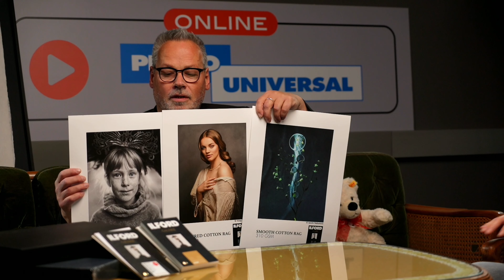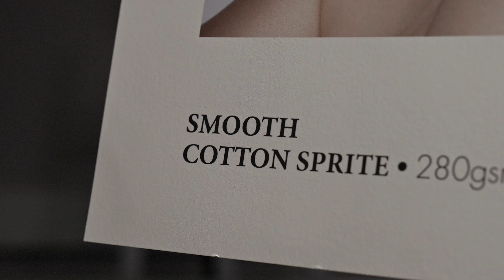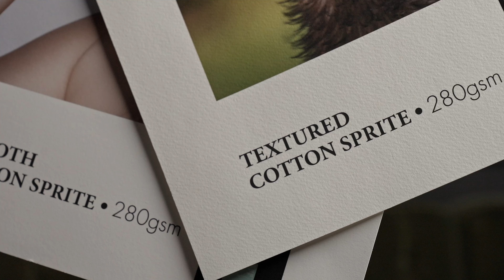Neue Ilford und Tecco Papiere mit Uwe Janke - Photo Universal Hausmesse 2022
Wer hochwertig drucken möchte, der kennt Ilford, Tecco und Uwe Janke. Uwe erzählt uns, was es neues gibt für alle, die ihren Drucken das besondere Etwas geben möchten!

Danke Uwe, dass du uns auf unserer Hausmesse 2022 besucht hast.